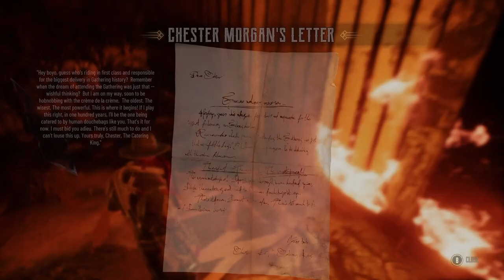Evil West. Part 1. Playthrough. No Commentary (xBox X)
EVIL WEST Gameplay / No Commentary. Part 1

A sinister threat engulfs the Old West. Whether alone or in co-op, engage in stylish, explosive battles against savage creatures. Wipe out the vampire swarms with your electrified gauntlet and rise as a superhero of the Wild West.

Blood, Gore, And Violence. These 3 words perfectly describe this game.